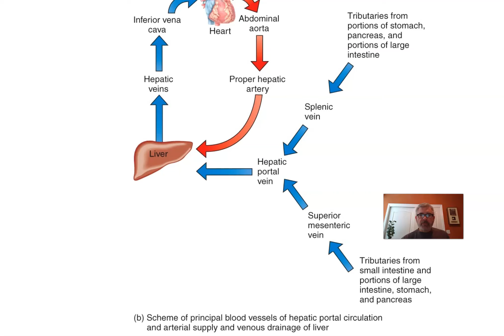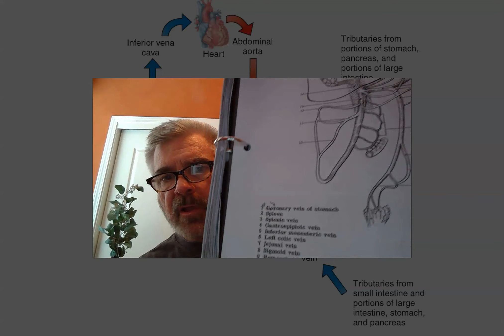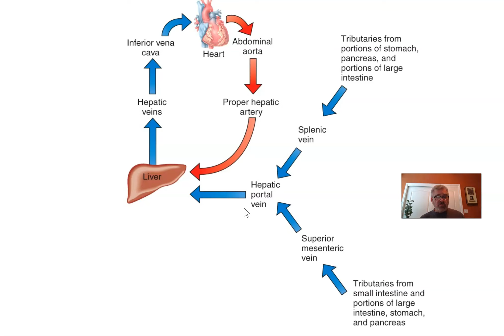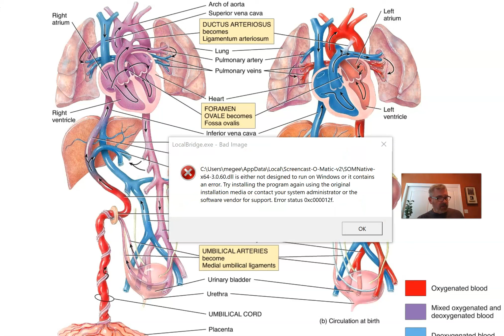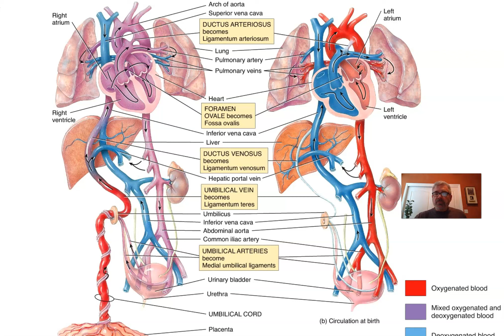blood vessels part B